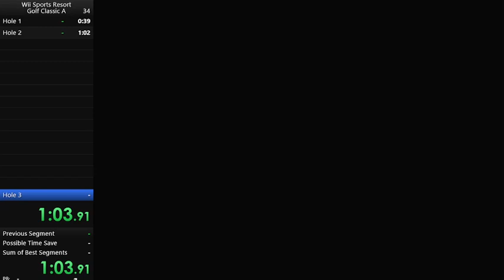WSR Golf Classic A 1.41.04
wsr golf baby